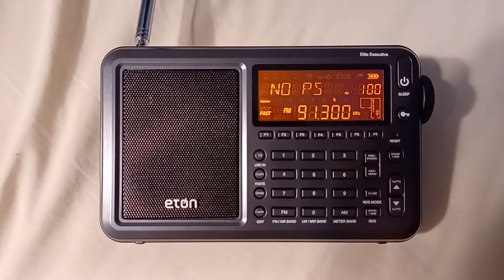WMPN 91.3 FM Jackson, MS (07.02.2022)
Call Letters & Frequency: WMPN-FM 91.3 MHz
Branding: MPB Think Radio
Transmitter distance: 1,081 miles (1,740 km)
Transmitter power: 45,000 watts
Location received: Clifton, New Jersey, USA
Date & Time (EDT): Saturday, July 2, 2022 at 12:59 PM
Date & Time (UTC): Saturday, July 2, 2022 at 16:59
Content: Weather forecast, Legal ID

I was able to receive WMPN-FM due to E-Skip.  The signal faded in and out at various strengths.